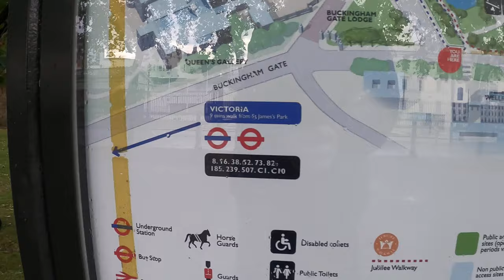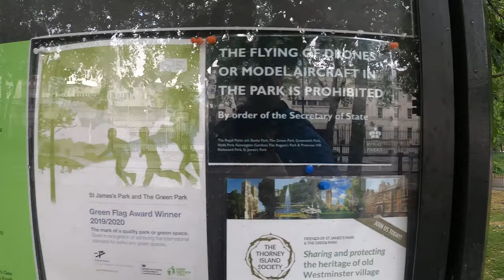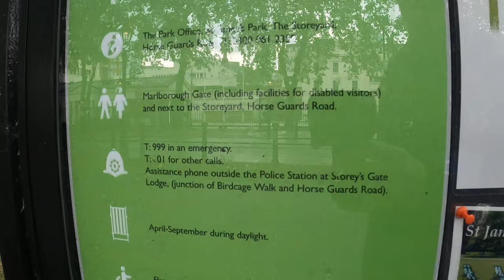walk down pall mall to buckingham palace total ghost town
walk along pall mall to buckingham ,,palace   never seen it like this doubt ever will again total ghost town , amazing to see not a person in site except the police and a bike rider   amazing   walk through to place gates in to st james park   police were around because of protest ,